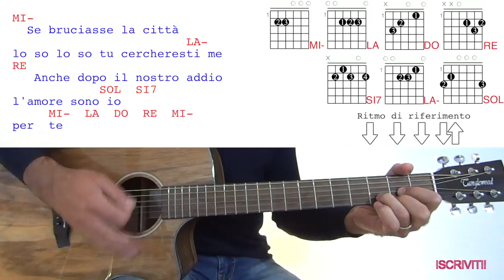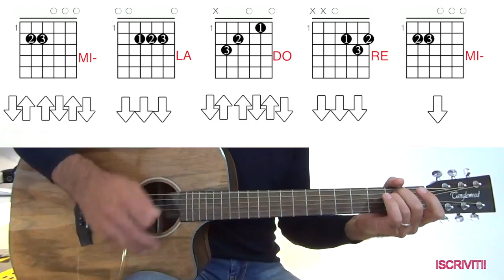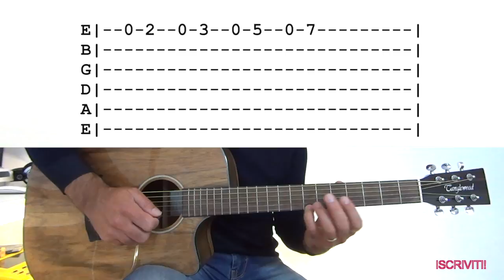Se Bruciasse la Città - Massimo Ranieri - Chitarra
👉🏻Impara a suonare la chitarra partendo da zero👉🏻

Con questo tutorial imparerete a suonare gli accordi di SeBruciasselaCittà il brano di
00:00 esecuzione
01:38 spiegazione
01:55 intro brano
03:00 melodia
04:17 ritmica
04:40 accordi strofa
06:07 finale ritornello